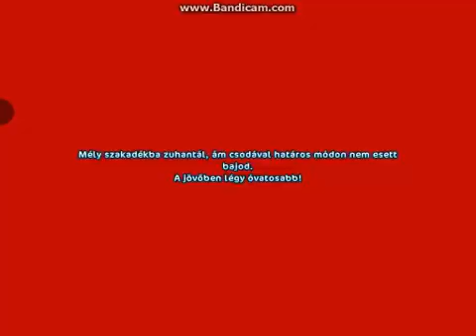SSO- Ott a lovak szigete! + bugal egy jövő beli területen... (sorozat)1. rész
Sziasztok!
Ez a sorozat nagyon sok részből fog állni. Nem sorba lesz mert nem tudom hogy melyiket csináltam melyik után :c